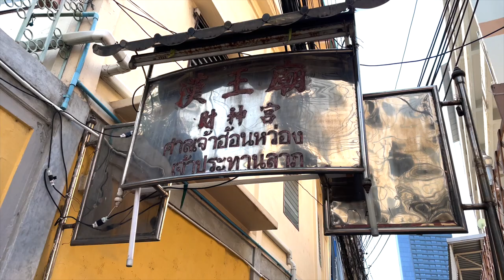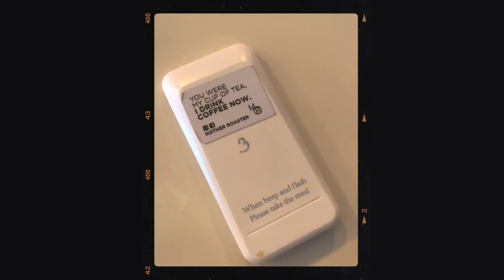Talat Noi | Photowalk and Café Hopping | Bangkok, Thailand Vlog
Join us on a photowalk down one of Bangkok’s iconic areas — Talat Noi. Full of history and cafes to try, you’ll definitely get your steps in here.

2. So Heng Tai Mansion
3. Citizen Tea Canteen of nowhere
4. Wan Massage
5. A Coffee Roaster by Li-bra-ry